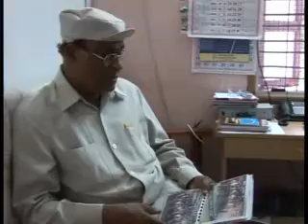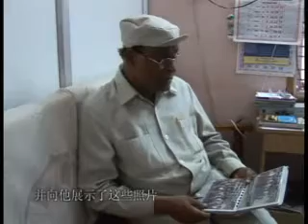interviews at the jyothi school part.2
a lot of school 's student of india had started practicing falun dafa , this is a close look in to one of the school that applying the teaching of " falun dafa " to the student .